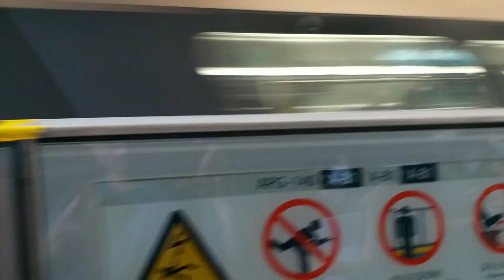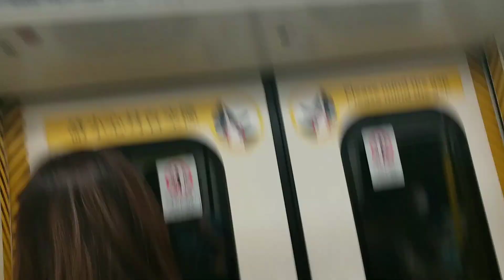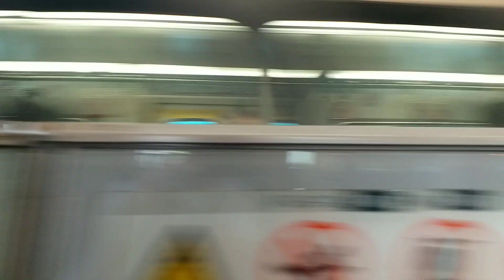【鉄道PV】 Your SMILE ～笑顔をみせて～ 【港鉄観塘線2023】